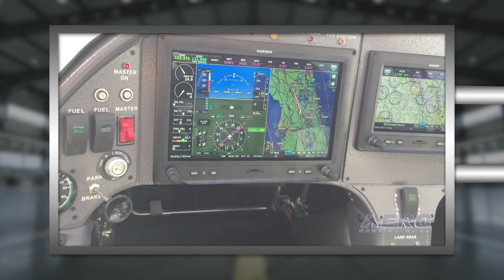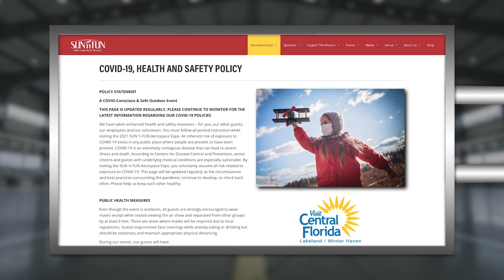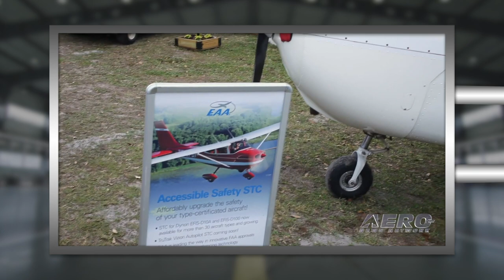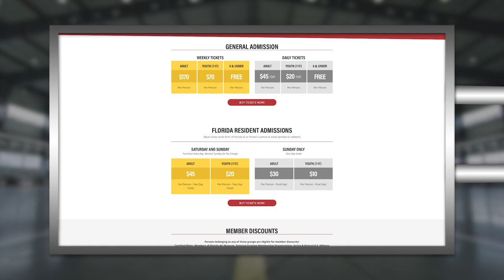NEW! Airborne-Special Edition 01.29.21: 'Lites' Leenhouts Talks Sun n Fun 2021!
Also: SnF Safety Issues, COVID Cautions, Great Expectations, And Some Surprises

With so many aero-events being delayed, Heli-Expo cancelled and Aero-Friedrichshafen delayed to the week before Oshkosh, people are wondering when can the aviation world return to normal and when can Fly-Ins happen again. In just a couple of months...will Sun ‘n Fun be the Aero-Ice breaker? Can they pull off the first major aviation event barely a year after the start of the Pandemic and keep it safe? And finally, will people come to Lakeland after all? To get answers ANN Editor-In-Chief Jim Campbell interviewed none other than Sun ‘n Fun Boss, John ‘Lites’ he talks about the extensive efforts underway right now to get Sun ‘n Fun ready to welcome aviators in April… By the way, as Jim finishes his interview with Lites, he gets some surprising news about the upcoming appearance of the Blue Angels. All this -- and MORE in today's episode of Airborne-Special Edition!!!

Airborne-Special Edition 01.29.21 is chock full of info in this Daily News Episode, Friday, January 29th, 2021... Presented by Aero-TV veteran videographer and Airborne Host Kimberly Kay. Kimberly is supported by ANN Chief Videographer Nathan Cremisino, as well as ANN CEO/Editor-In-Chief Jim Campbell. This episode covers:

Sun n Fun Boss ‘Lites’ Leenhouts Says There WILL Be a Sun n Fun 2021
also; Lites Describes The Measures Being Taken To Make The Event Safe
and... All The Details you Need To know before This Year’s Fly-in!